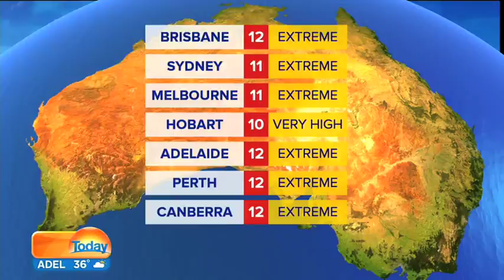Castaway Island, Fiji on The Today Show with Host Emma Freedman - Australia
BULA BULA! Our little island home was recently the star of The Today Show, Australia with the beautiful host Emma Freedman showcasing the pristine waters and stunning sandy beaches. The Castaway family snuck in as many "Bula's" as they could to say hello to all their Australian fans. Vinaka to The Today Show for making us a little star for a day. Lolomas XX The Castaway Family.